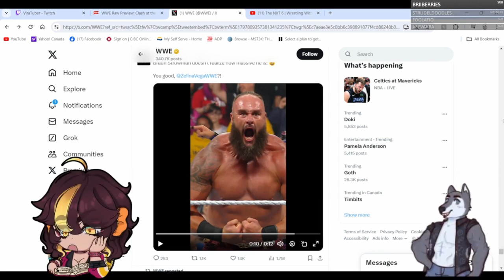Putting A Square Bruan with A Circle Vega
This clip was from a SilverDFanng Twitch stream. If you want to see the streams live go to SilverDFanng on Twitch.